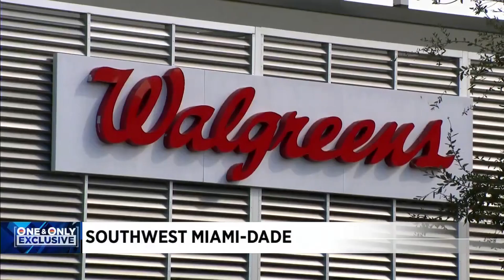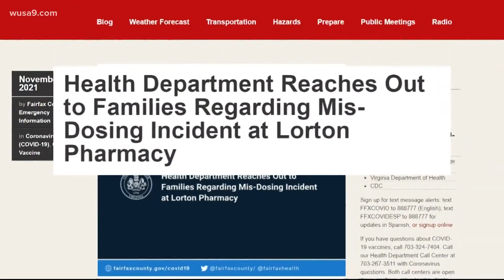Two Weeks of Kids Vaccines and HUNDREDS have received the wrong doses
LONG TERM EFFECTS TBD